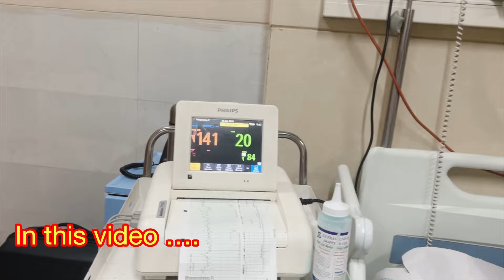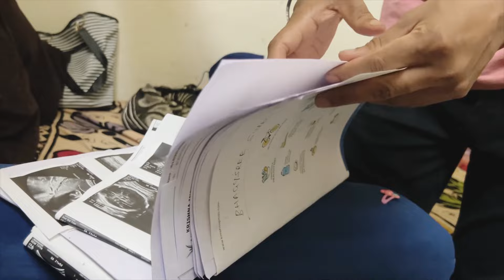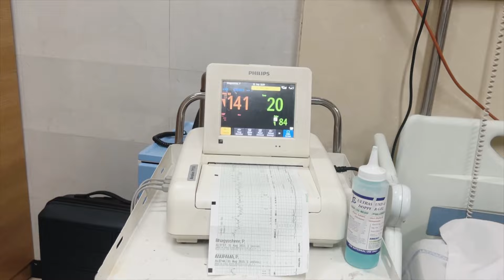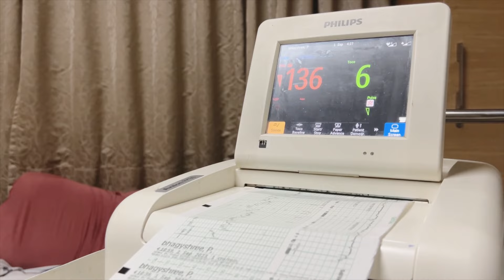ನನ್ನ ಹೆರಿಗೆ ನೋವು, my delivery ನನ್ನ ಡೆಲಿವರಿ ವ್ಲೊಗ್.Raw and Real.Labour pain to baby first breath vlog